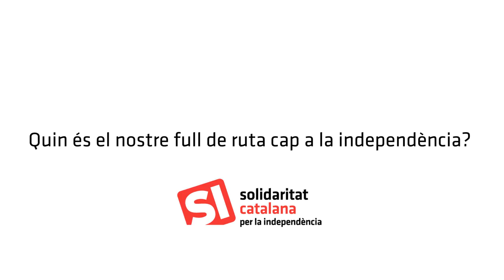SabemComFerho (Full de Ruta). Plantem cara a les mentides del PP!